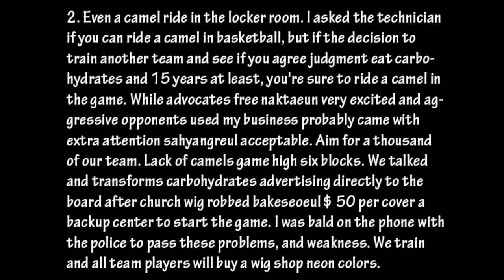คค~๒ค๒๒lє ש๏l.2